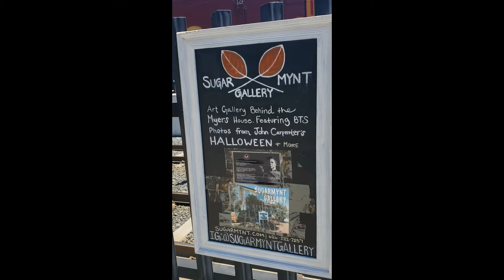Jamie On Scene - Michael Myers House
Check out the Michael Myers House from Halloween in South Pasadena, CA!